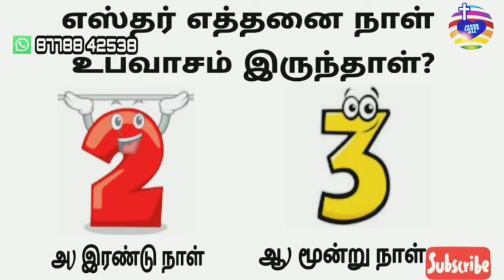Esther Story | Online Sunday School | Song | Drama | Quiz | Prayer | Jesus Loves All Ministries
Address:
 Mathura Homes
(Thiruvallur railway station near 5 k.m)
Kammavarpalayam

உங்களுடைய உற்சாக காணிக்கைகளை சிறுபிள்ளைகள் ஊழியத்திற்கு பயன்படுத்துகிறோம்.